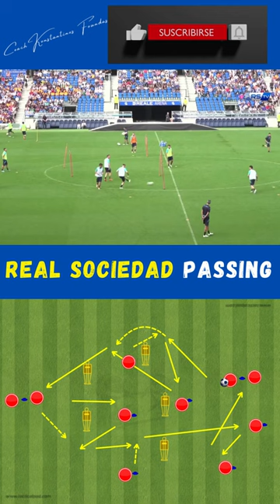Real Sociedad Passing Drills